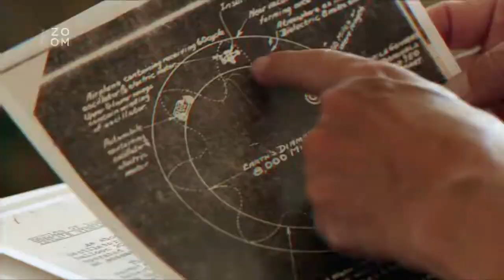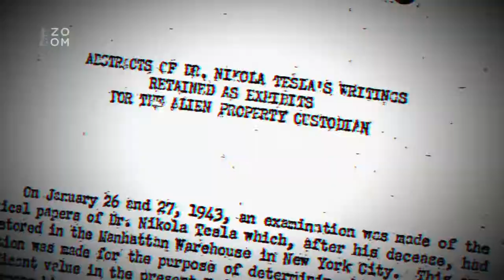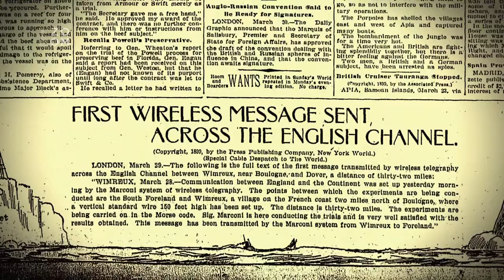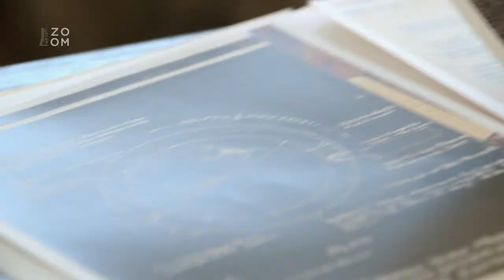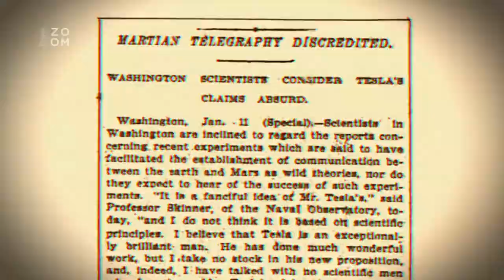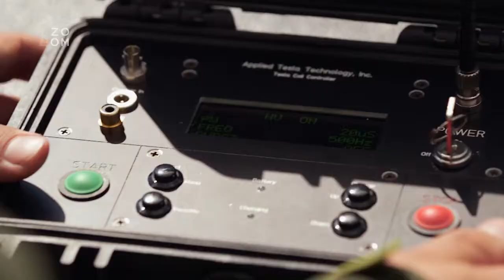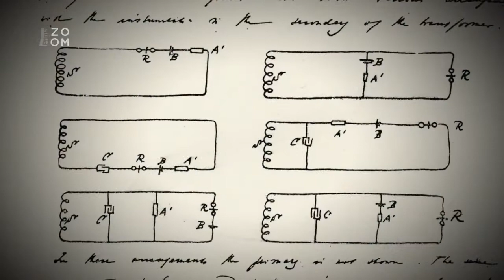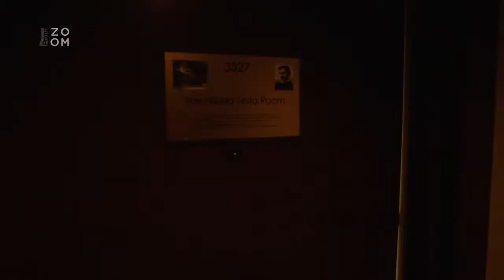Akta Tesla 2 dil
dalši dile zablokovali
Dokument z produkce PRIMA TV